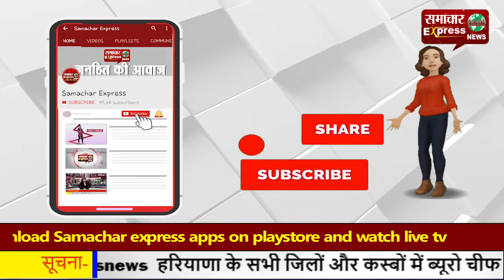लखनऊ में कांग्रेस का प्रदर्शन-30 कांग्रेसियों को शांतिभंग की धाराओं में भेजा जेल